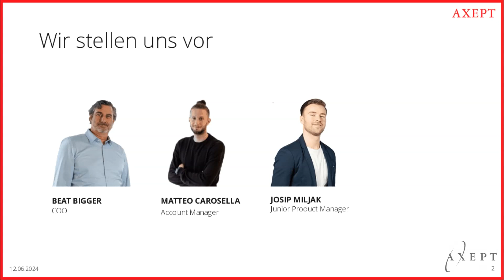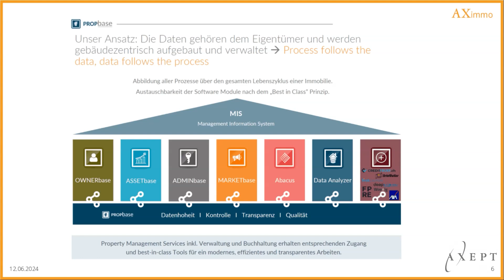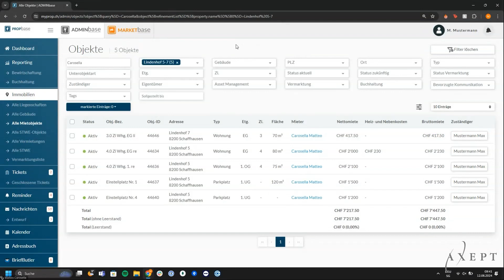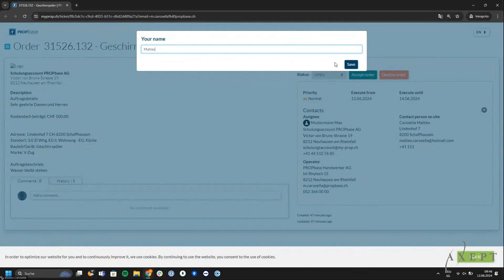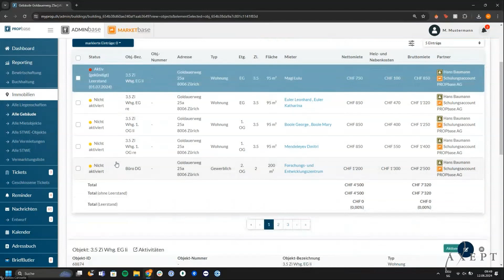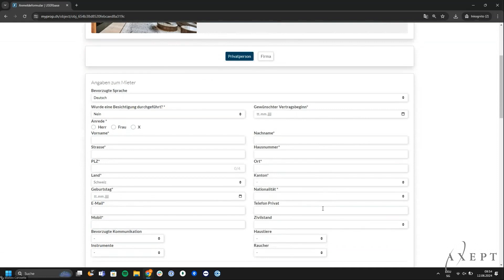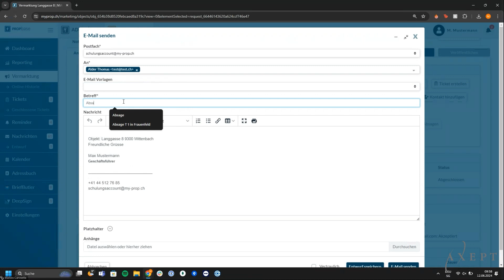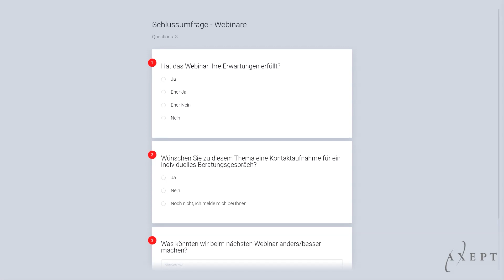Webinar PROPbase - Digitale Zukunft der Liegenschaftsbewirtschaftung 12.6.24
PROPbase ist eine webbasierte Software für die Verwaltung von Immobilien. Revolutionär ist der Ansatz, dass alle Daten zentral geführt werden.
Nur so ist es möglich, stets aktuell den vollständigen Überblick über Immobilien zu erhalten. Deutlich schneller und umfassender, als Sie es sich heute vorstellen können. Für die unterschiedlichen Disziplinen sorgen spezielle Module für Transparenz und präzises Arbeiten.

– Einfaches und übersichtliches User Interface
– Zentrale Datenbank
– Detaillierte Immobiliendokumentation
– Kompletter Vermietungsprozess
– Integriertes CRM: Postfach, Kontakte, Kalender und objektbezogene Aktivitäten immer im Blick
– Echtzeit-Reporting

Wir zeigen Ihnen, auf wie Sie die täglichen Arbeiten schneller und effizienter erledigen können.